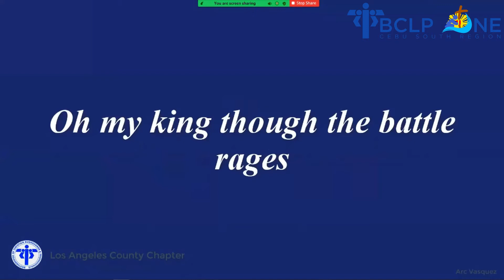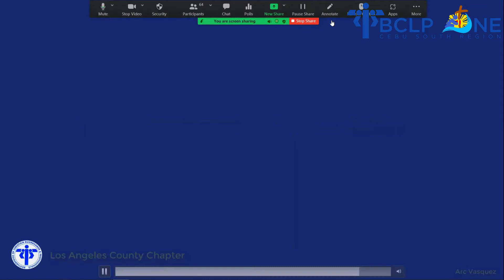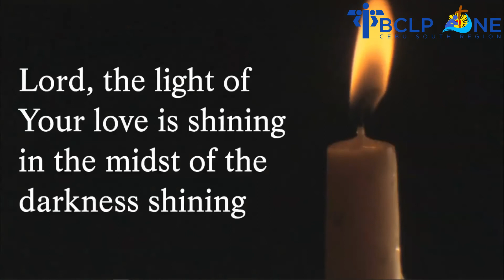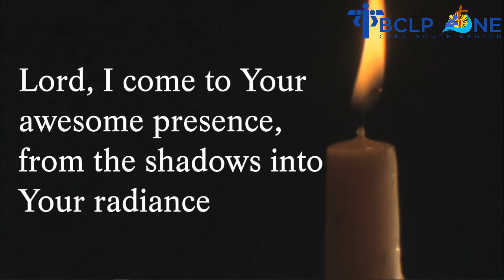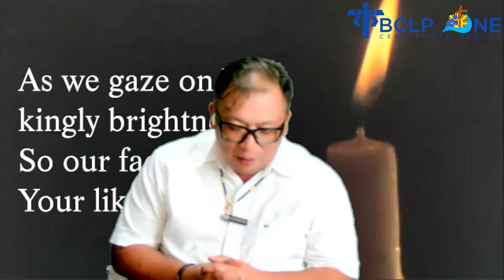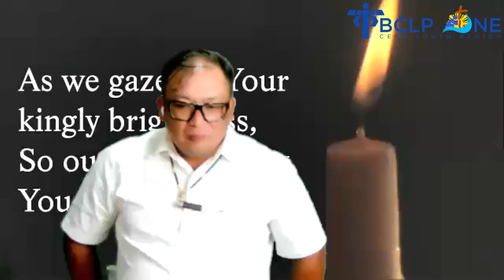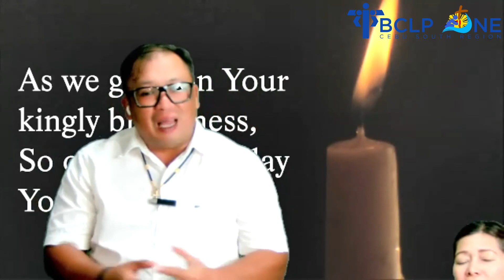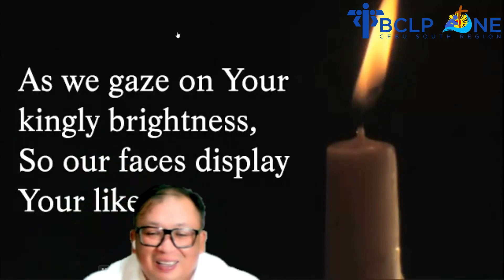Baptism of the Holy Spirit (ONLINE) Talisay Chapter BCLP01 Breakout of Cebu South Region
October 2, 2021 Baptism of the Holy Spirit - Breakout of BCLP012 CSR